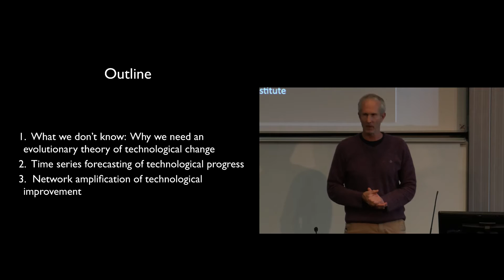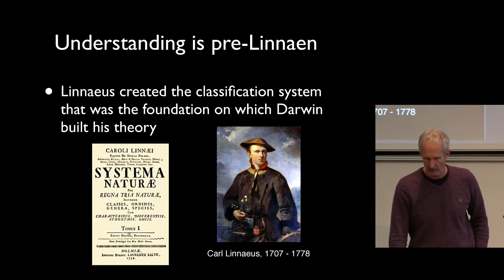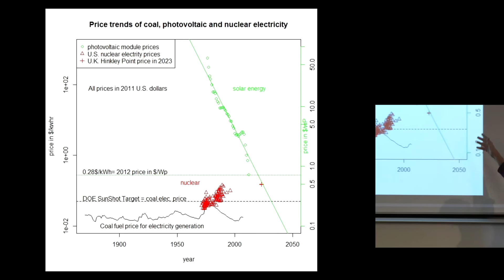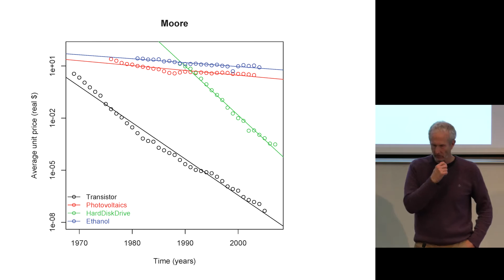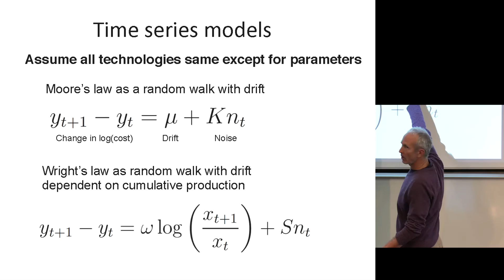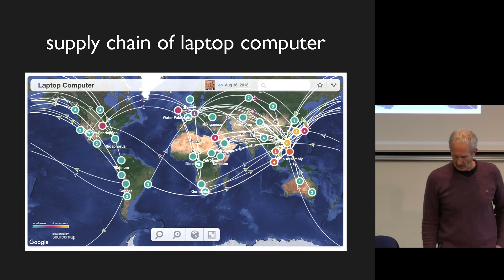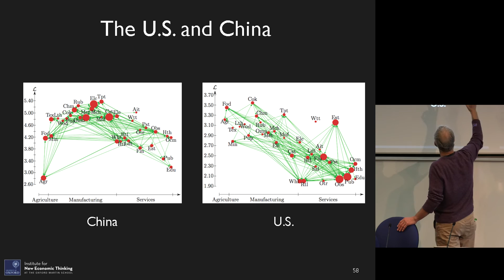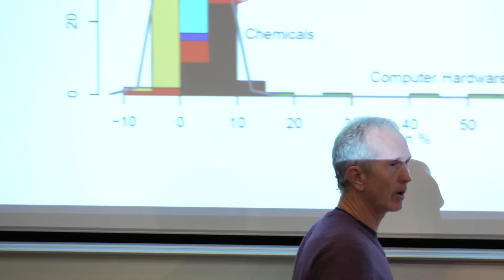AI Festival 2016: Towards an Evolutionary Theory of Technological Change. – Prof. Doyne Farmer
Key note speaker Prof. J. Doyne Farmer – Director of Complexity Economics, Institute for New Economic Thinking, University of Oxford – speaks at the AI Festival held by IIIM and CADIA at Reykjavík University the 11th of November 2016.